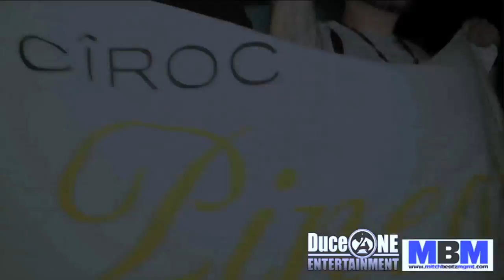Jada Kiss @ Club Pyur Hartford, CT PINEAPPLE Ciroc Release Party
Recap:

TOASTING @MitchBeatz.

 LAMBORGHINI DEE-DEE & CIROC BOY MITCH CELEBRITY BIRTHDAY BASH W/ JADAKISS  & @CIROC PINEAPPLE
RELEASE

CLUB PYUR
HARTFORD CT !

Video By Duce One Ent.
Follow on IG, Tweeter @DJDuceOne @DuceOneEnt